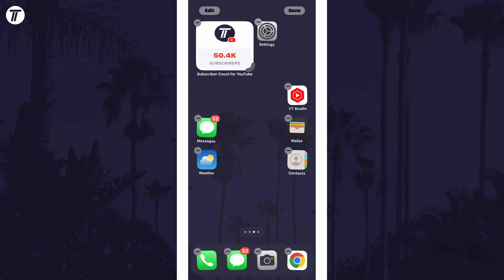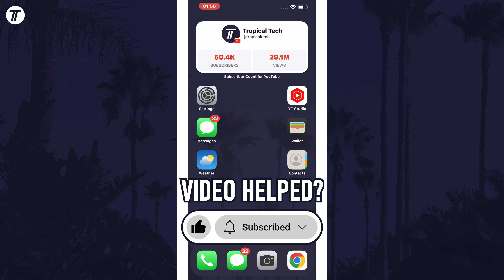How to Move Apps to Anywhere on Home Screen on iPhone (iOS 18)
Want to know how to move apps anywhere on iPhone in iOS 18? This video will show you how to move apps to anywhere on home screen on iPhone in iOS 18. You might want to know how to place apps anywhere on home screen on iPhone in iOS 18 to further customize the appearance of your home screen. Hopefully today’s video helps show you how to move apps on home screen on iPhone in iOS 18!